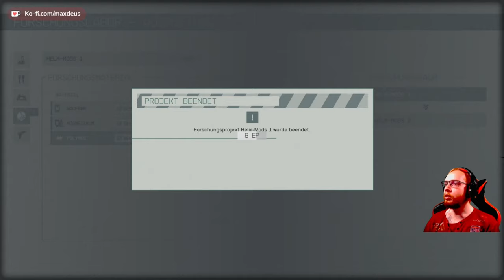Starfield 🚀 045: Angriff der First und Sonnenblumen | Blind Lets Play